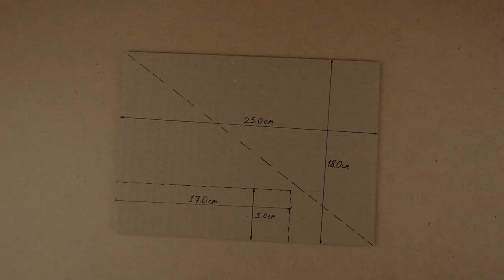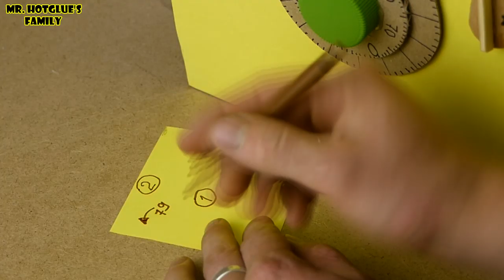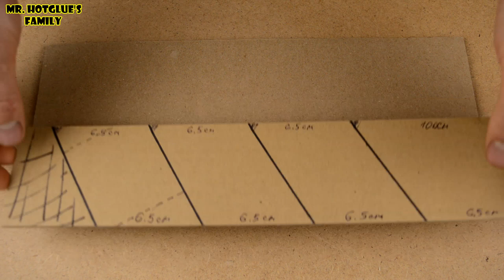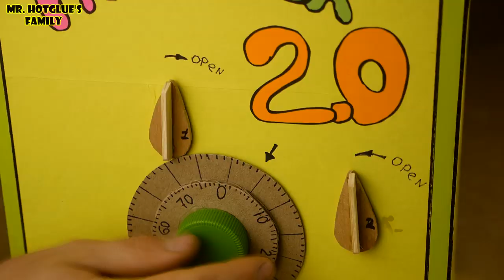How to Make Pencil Organizer from Cardboard. DIY PAINT BOX 2.0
Hi Friends!... In this video, I will be showing how to make this How to make paint box from cardboard.  Her looks like ssfe. You can organizer your school supplies because it have many places where you can put your pencils, pens, papers, clips, eraser, sharpener, notes, glue, tapes, cutter, ruler ... and many more.  I hope you like it.
Here you will see: аmazing toys, funny experiments, games for the whole family, and more!

- How to Make Coca Cola Soda Fountain Machine with 5 Different Drinks without DC motor at Home